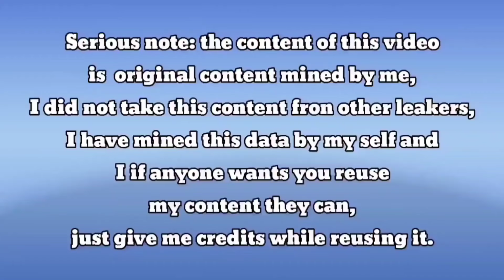🥵Eternal Honor Mythic Drop, Mythic MG42 The Campaign & Wicht Warden Final Siege | Codm S4 Leaks 🔥😱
join WhatsApp Group to Best CP Sailor Buy Cp in Very Cheap Price and Contact to this Number 🔔👉(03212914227)

cod mobile
codm
cod mobile season 4 2024
season 4 2024 leaks cod mobile
season 4 2024 battle pass cod mobile
season 4 2024 codm
season 4 2024 test server cod mobile
season 4 2024 leaks codm
season 4 2024 update codm
season 4 2024 battle pass codm
season 4 2024 battle pass leaks codm
season 4 2024 battle pass characters codm
season 4 2024 battle pass characters cod mobile
season 4 2024 battle pass characters leaks
season 4 2024 lucky draws
codm season 4 2024 lucky draws
season 4 2024 lucky draw codm
cod mobile free cod points
cod mobile season 4 2024 battle pass
mbj graphics
call of duty mobile evolution
evolution of call of duty mobile
call of duty mobile iOS
call of duty mobile season 4 2024 leaks
codm season 4 2024 leaks
codm season 4 2024 character leaks
free cp cod mobile
cod mobile season 4 2024 legendary skins
cod mobile season 4 2024 battle pass leaks
legendary guns gameplay cod mobile

Season4- 2024TrailerCODM
CodmS4- 2024Trailer CodmS4BattlePassTrailer codmobileS4- 2024 callofdutymobileS4 -2024 Codm Season4 - 2024

callofdutymobileLeaks codmmobileLeaks codmleaks  season4-2024leaksCodm

 CODM CODMobie CallofDutyMobile

call of duty mobile season 4 - 2024 for you lucky draw
call of duty mobile season 4 -2024 lucky box
call of duty mobile season 4 -2024 lucky draw
call of duty mobile season 4 - 2024 bundle
call of duty mobile season 4 - 2024 create
call of duty mobile season 4 lucky draw leaks
call of duty mobile season 4 - 2024 create leaks
call of duty mobile new update season 4 - 2024
call of duty mobile new season 4 - 2024 leaks
call of duty mobile season 4 - 2024 credit store leaks
call of duty mobile season 4 - 2024 free characters leaks
call of duty mobile season 4 - 2024 free cp leaks
call of duty mobile season 4 - 2024 changes leaks
call of duty mobile season 4 - 2024 crates leaks
call of duty mobile season 4 - 2024 countdown leaks season 4 - 2024
codm battle pass season 4 - 2024
 call of duty mobile download leaks
call of duty mobile season 4 - 2024 download leaks
codm season 4 - 2024
cod mobile season 4 - 2024 leaks
codm season 4 - 2024 Battle Pass
cod mobile battle pass season 4 - 2024
call of duty mobile battle pass season 4 - 2024